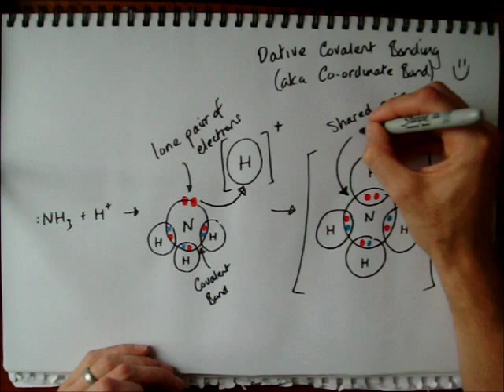QUICK CHEM 16 - Bonding - Dative Covalent Bonding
Introduction to Dative Covalent Bonding